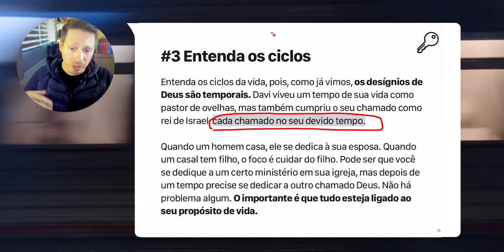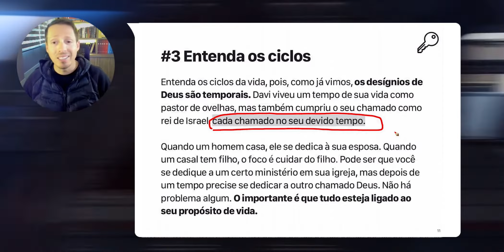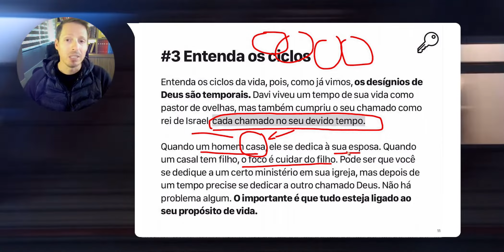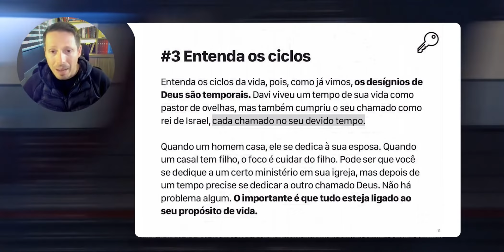Entenda os Ciclos da Vida | Ramon Tessmann | Cortes 004